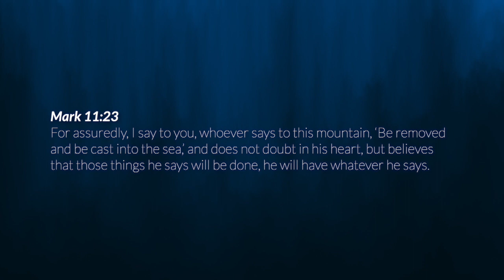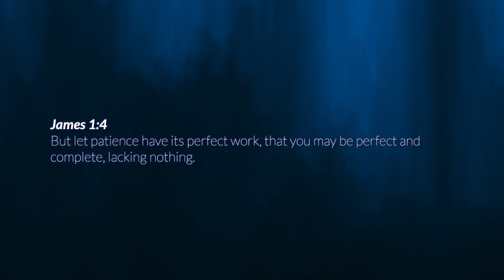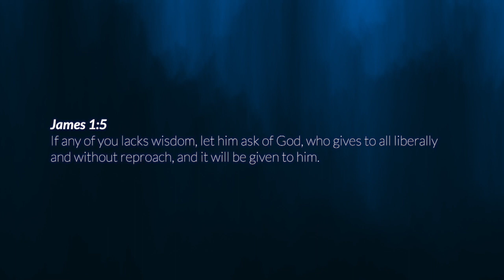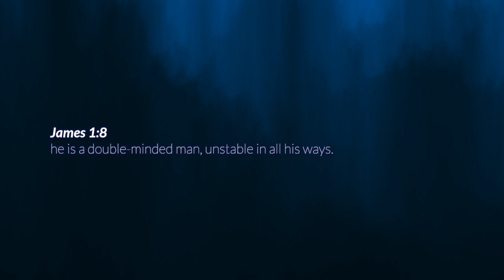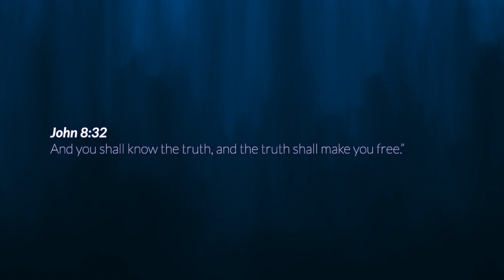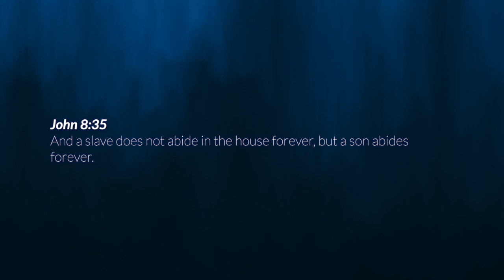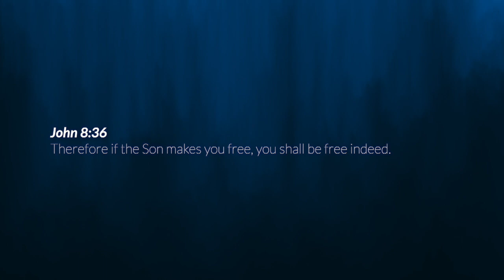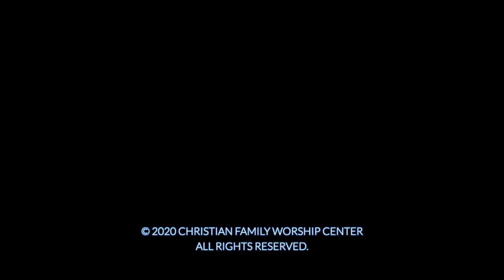You Are Free: Independence Day 2021